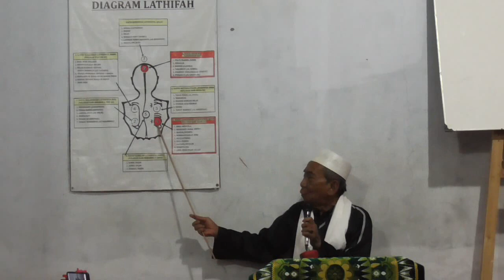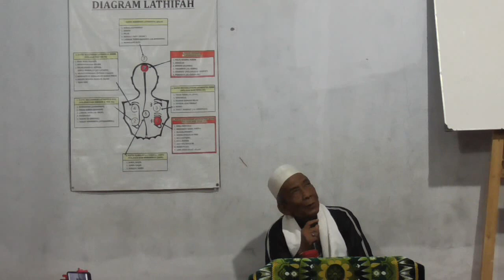29.S.231020. Managib d Bp.Nurkudin,Plumbungan,Kramat